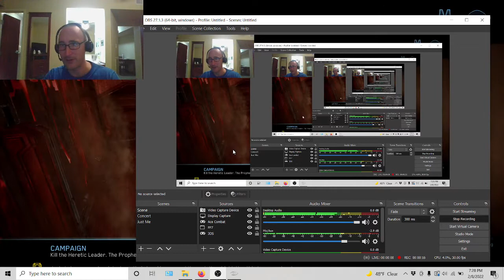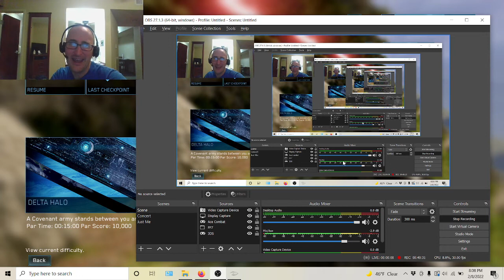Halo 15 - The Oracle